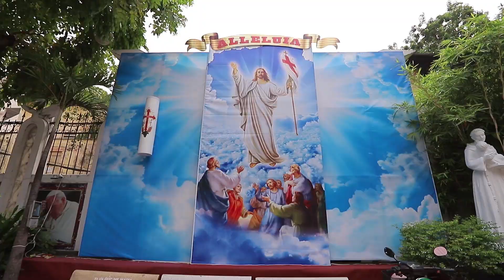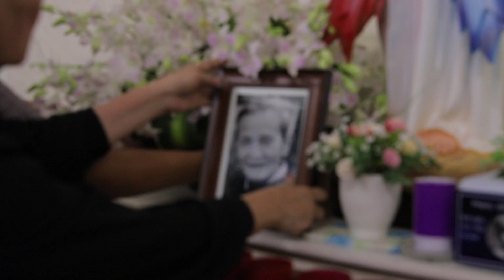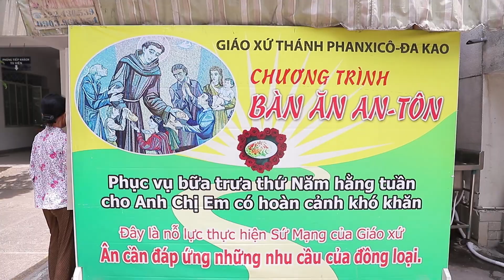THÁNH LỄ DI CỐT ÔNG PHÊRÔ ĐỖ VĂN DIỄN TỪ ÚC VỀ VIỆT NAM